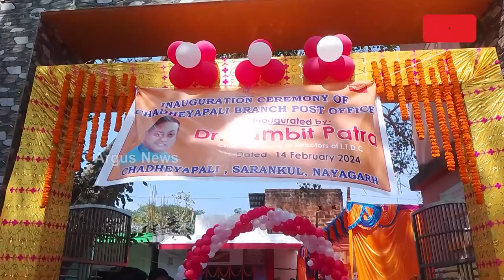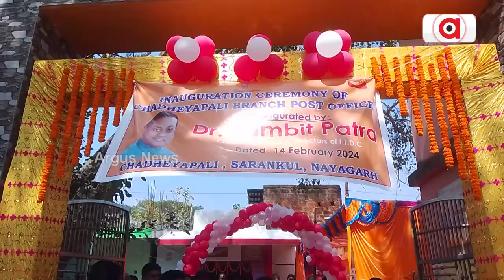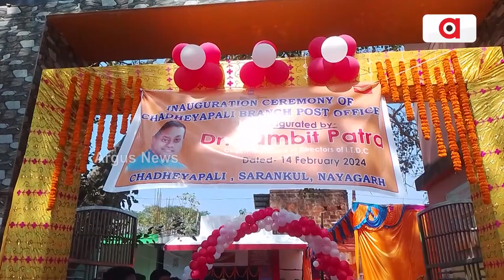ନୂତନ ପୋଷ୍ଟାଲ ବ୍ରାଞ୍ଚ ଉଦଘାଟନ କଲେ ରାଷ୍ଟ୍ରୀୟ ପ୍ରବକ୍ତା ସମ୍ବିତ ପାତ୍ର || New postal Branch Inaugurate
ନୟାଗଡ ଜ଼ିଲ୍ଲା ରଣପୁର  ନିର୍ବାଚନୀ ମଣ୍ଡଳ ଅନ୍ତର୍ଗତ ଚଡେୟାପଲ୍ଲୀ ଗ୍ରାମରେ ନୂତନ ପୋଷ୍ଟାଲ ବ୍ରାଞ୍ଚ ଉଦଘାଟନ କଲେ ବିଜେପି ରାଷ୍ଟ୍ରୀୟ ପ୍ରବକ୍ତା ସମ୍ବିତ ପାତ୍ର l ଏହି ବ୍ରାଞ୍ଚ ଦ୍ଵାରା ଗୋଡିପଲ୍ଲୀ ଗ୍ରାମପଞ୍ଚାୟତର 7ଟି ଗ୍ରାମର ପାଖାପାଖି ଚାରି ହଜାର ଲୋକ ସୁବିଧା ସୁଯୋଗ ହାତ ପାହାନ୍ତାରେ ପାଇପାରିବେ l